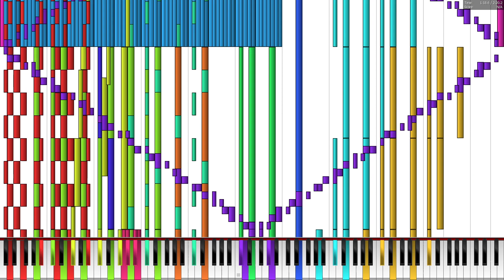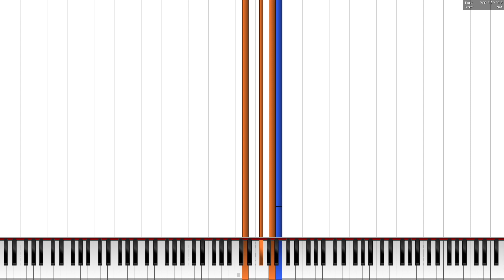[BLACK MIDI] Parry Gripp - Little Octopus Climbing over a rock medley 60,000 notes